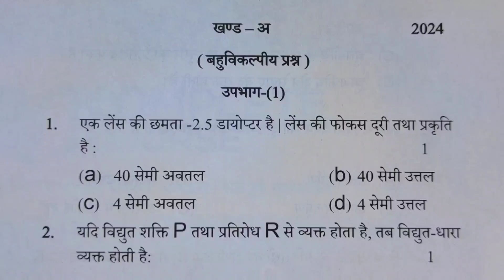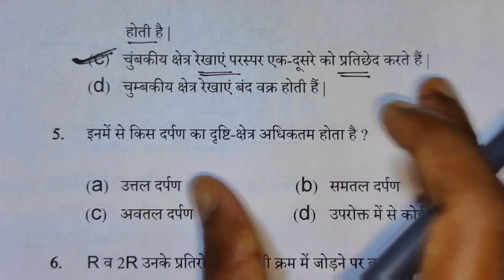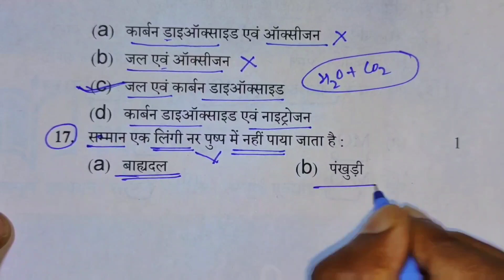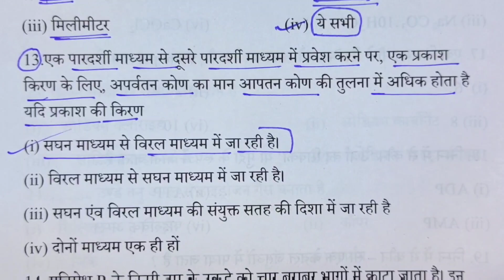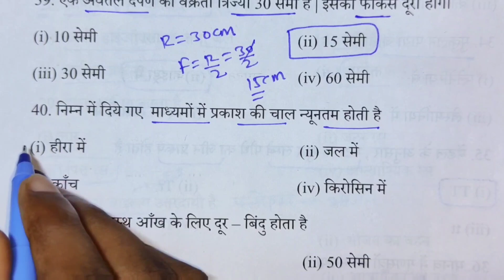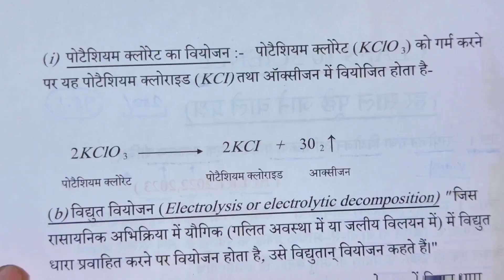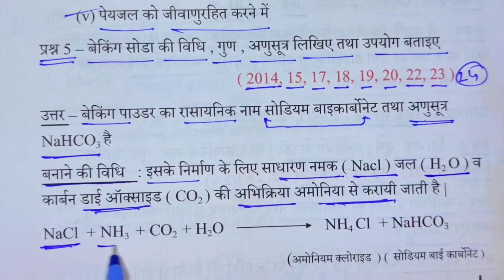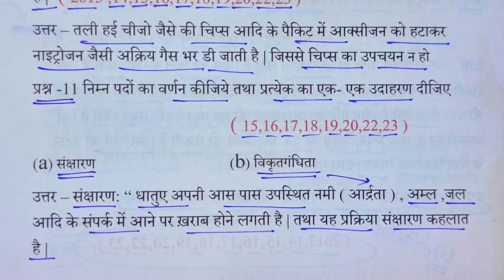Class 10 Science 70 नंबर बिल्कुल पक्का,10th Science important Question 2024 Board,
hello student welcome to my channel is video mein Maine aap logon Ko class 10 science ke sabhi most important questions ko bataen Hain Jo board exam 2024 mein Jarur aaega to video dekhkar science ke sabhi important question samajh lijiye

Topic covered
1)class 10 science important question 2024 2)class 10 science 70 number pakka
3)2024 board mein aane wale science important question
4) class 10 science important question UP Board exam
5) science class 10 mahatvpurn prashn
6) class 10 science 70 number pakka UP Board exam
7) science important question class 10
8) science important question Bihar board exam